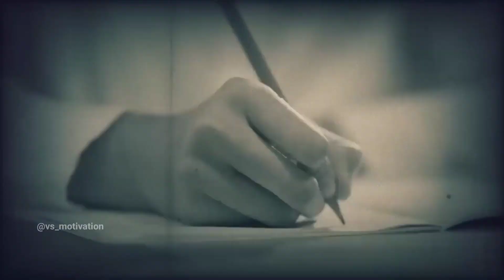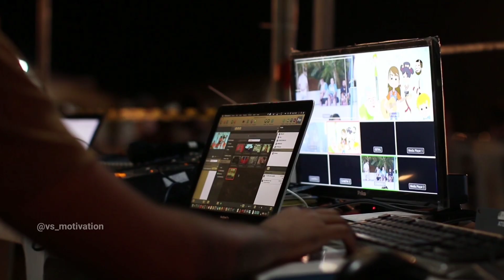चंद्रयान 3 की सफलता के बाद ISRO के ये वैज्ञानिक बन सकते हैं भारत के राष्ट्रपति😱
Ritu karidhal
Ritu karidhal Biography
Ritu karidhal ISRO Scientist
Ritu karidhal Life story
Ritu Karidhal known as rocket women of india

who is ritu karidhal
ritu karidhal family
all about Ritu karidhal

रितु करिधाल कौन हैं

 1 ) This video has no negative impact on the original works ( It would be positive for them )
2 ) This video is also for teaching  belong to respectful owner .